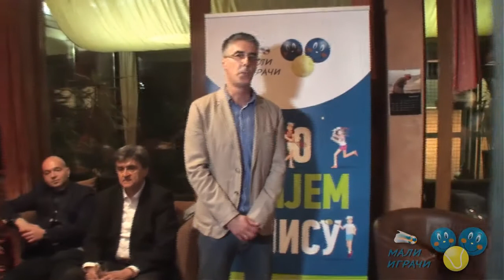Govor Nenada Bukarice na koktelu povodom objavljivanja Almanaha dečjeg tenisa, 13.4.2017.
Обраћање Ненада Букарице, уредника и оснивача сајта Мали играчи, званицама на коктелу организованом поводом објављивања Алманаха дечјег тениса, TK Privilege, 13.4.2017.